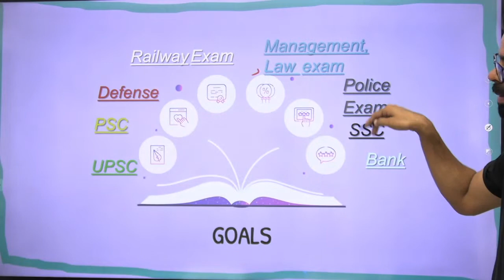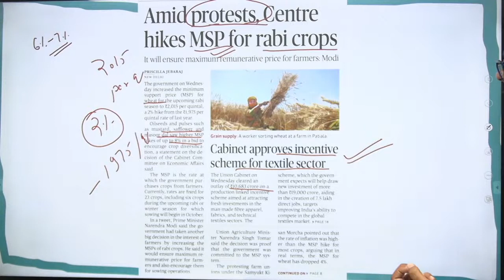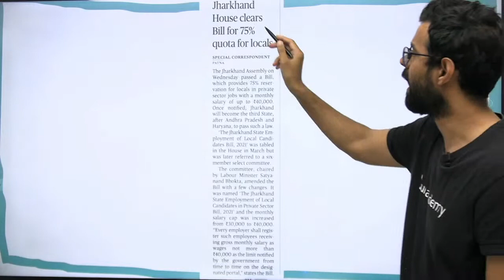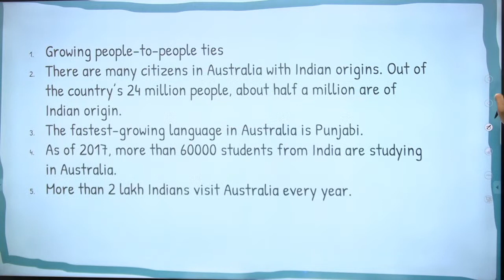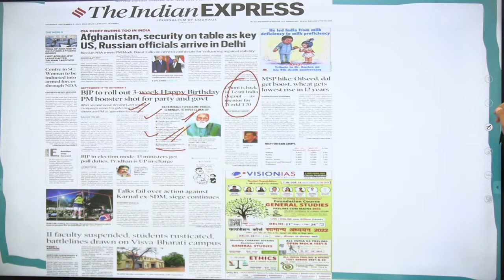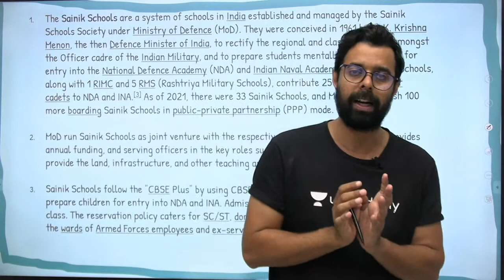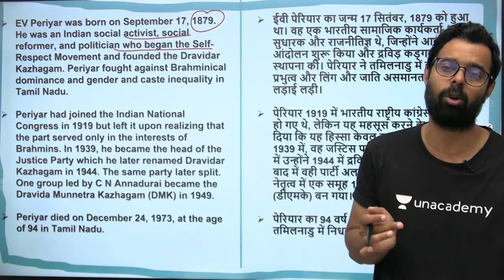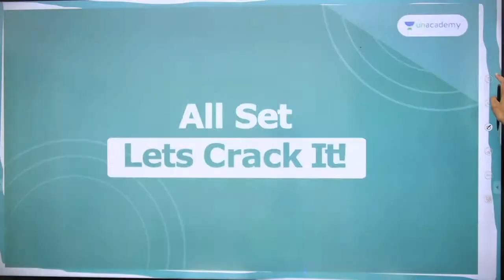Current Affairs | 9 Sept 2021 | Daily Current Affairs 2021 | wifistudy | Bhunesh Sir